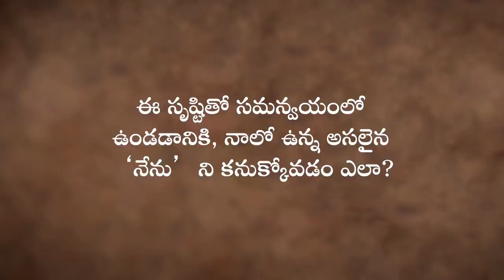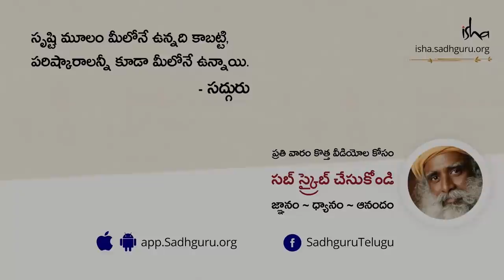ఉనికి తర్కానికి అందదు - కానీ అద్భుతమైనది! Existence Not Logical, But Absolutely Fantastic | Sadhguru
"మీరు ఒక తెలివైన వాడిగా కనపడాలి అనుకుంటే, మీరు కొంతమందిని అయోమయంలో పడేస్తే చాలు. మీరు ఎవరికీ, స్పష్టత తేవాల్సిన పనిలేదు. ఆధ్యాత్మికత లేదా ఆధ్యాత్మిక కృషి అనేది, స్పష్టతను తీసుకురావడం కోసం - అయోమయాన్ని కాదు!" అని అంటున్నారు సద్గురు.